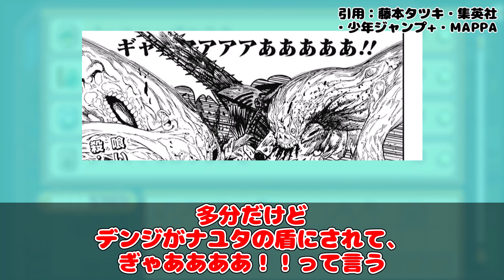ナユタ、すでに支配の力を存分に使ってる可能性ない？に対する読者の反応集【チェンソーマン】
「引用元スレ」

このチャンネルでは様々なアニメ・漫画に対するみんなの反応集をアップロードしています。

藤本タツキ / 集英社 / 週刊少年ジャンプ/少年ジャンプ+/
©岸本斉史 スコット/テレビ東京/ぴえろ

使用音源
DOVA-SYNDROME